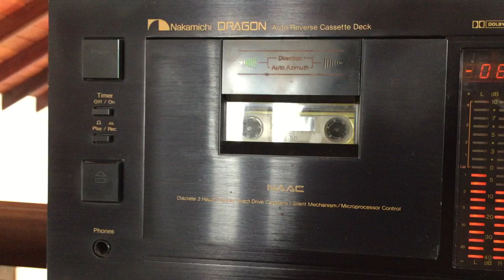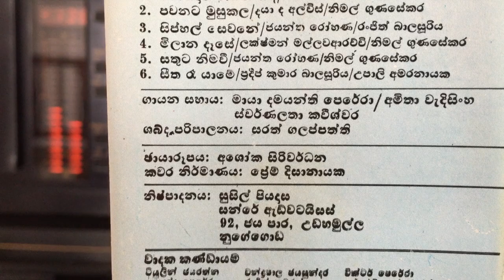Nimal Gunasekera: Aawaata Thibunath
Lyrics: Nimal Julige; Melody: Nimal Gunasekera